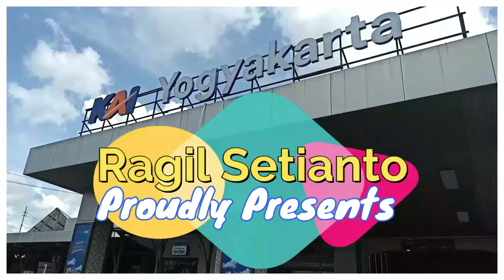UPDATE PEMBANGUNAN DOUBLE-DOUBLE TRACK MANGGARAI-JATINEGARA GIRDER JALUR KAJJ (28-1-2024)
Masih bersama @AditAntariksa

Terimakasih!